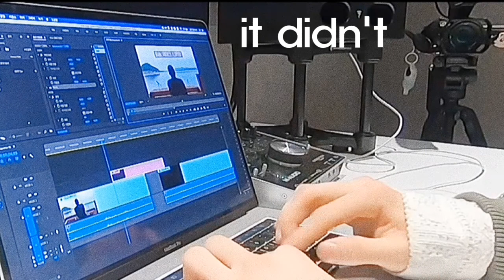Wrong About Forever - Jeff Bernat ( Lyrics Videos ) [ Jake ENHYPEN ]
🐔 OR IF YOU WANT TO RE-UPLOAD THIS VIDEO, PLEASE GIVE ME CREDIT
⚠ NO BAD/HATE COMMENTS ⚠